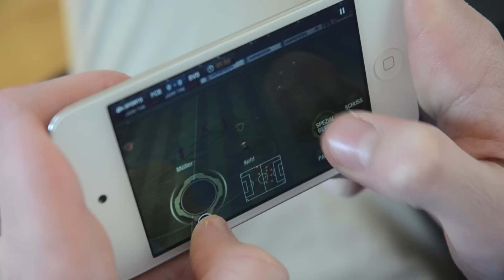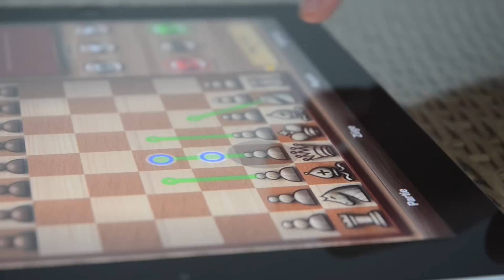BroTV: Zocken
Die P & Nis GmbH versucht in diesem Video euch das Produkt "Zocken" im Rahmen einer schleimigen Fernsehsendung zu vertickern. Ob euch das überzeugen und zum Kauf anregen wird, werdet ihr sicherlich wissen, nachdem ihr euch dieses Video angeschaut habt! ;)